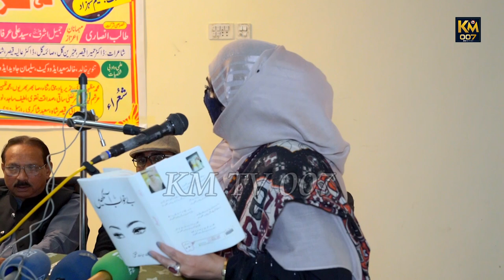میں ابھی زندہ ہوں حیرت سے مجھےدیکھتا ہے اور چھپ کے بیٹھا ہوا